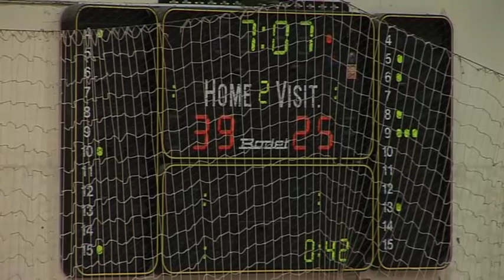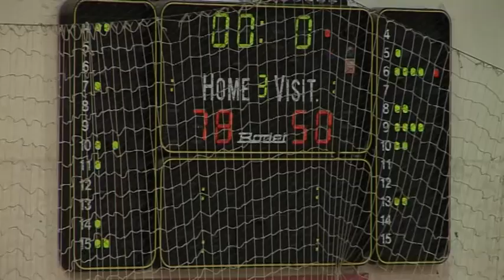ОKK Cacak 94 - KK Crnokosa